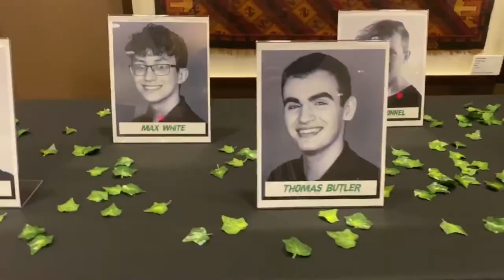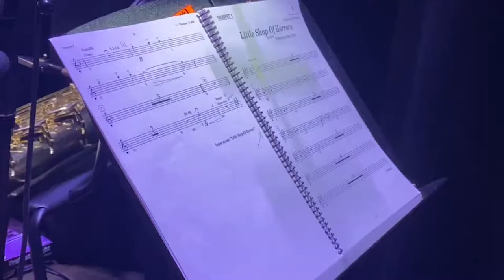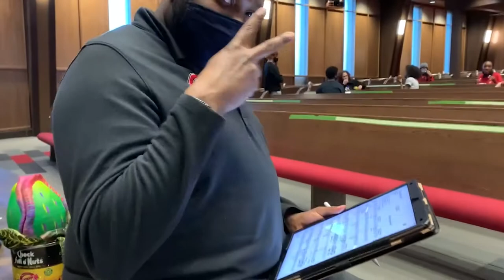Greater Atlanta Christian School: Little Shop of Horrors (Process to Production) [Extended Version]